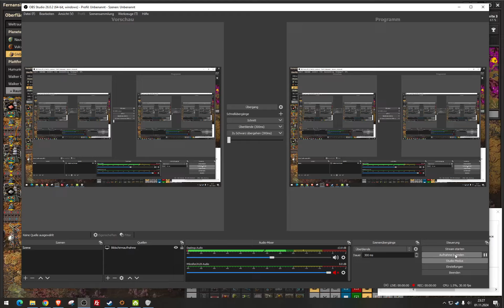Factorio Space Age - ASMR Sonderfolge -Ein System auf Gleba das dauerhaft funktioniert?